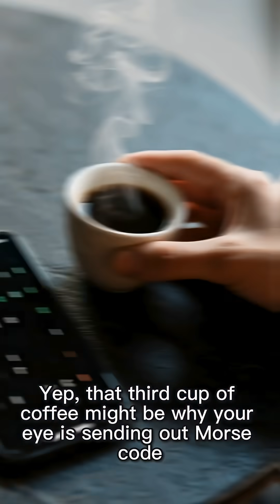Why Is My Eyelid Twitching? 👀💥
Ever had your eyelid start twitching out of nowhere? Don’t worry — it’s super common. Eyelid twitching (also called myokymia) usually happens when your eye muscles spasm on their own. It’s harmless, but annoying! The most common causes are stress, lack of sleep, too much caffeine, dry eyes, or eye strain from screens. Sometimes your body is just telling you it needs a break!

In this video, we break down the top reasons your eyelid twitches, how to calm it down fast, and when you should actually be concerned. Stick around so you know exactly what your body is trying to tell you. 👇✨